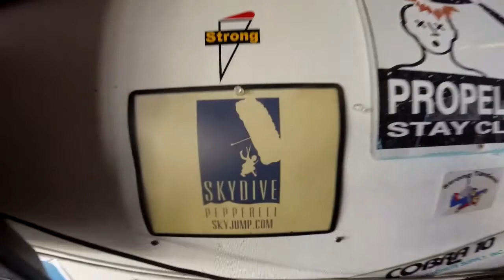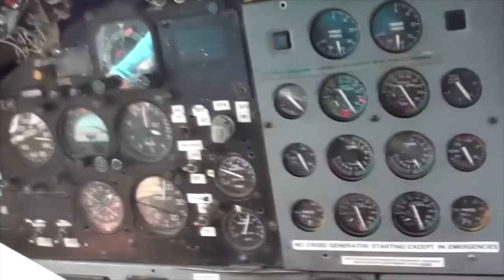Skydive Pepperell - 08/13/20 Jessica Capitanio